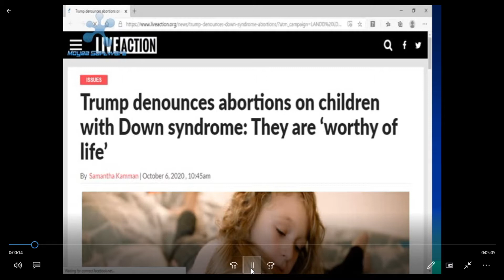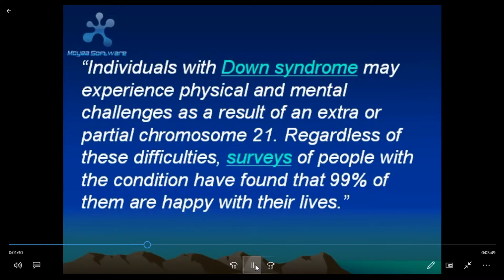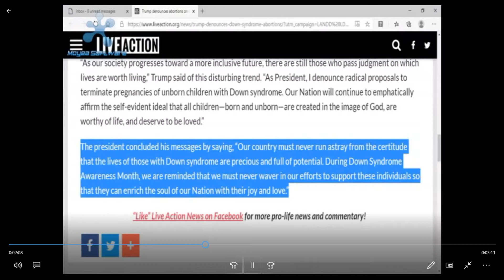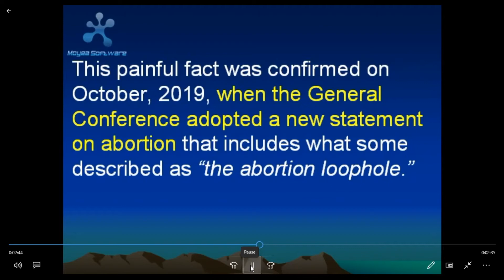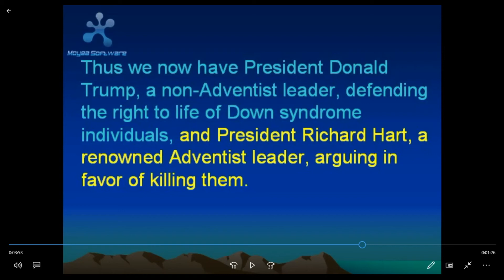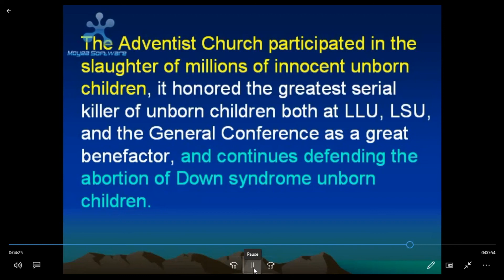“Trump denounces abortions on children with Down syndrome;” LLUH Richard Hart Disagrees. [Edited]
Down Syndrome individuals have a right to life? Donald Trump, the president of the United States says "YES," while Richard Hart, the president of LLUH says “NO.” Which means that Donald Trump is more Biblical on the life issue than Richard Hart. The “Remnant" is described in the Bible as having a high regard for the Ten Commandments, and one of those Commandments forbids the killing of innocent human beings. Donald Trump agrees with this; Richard Hart does not. Let's consider the evidence.